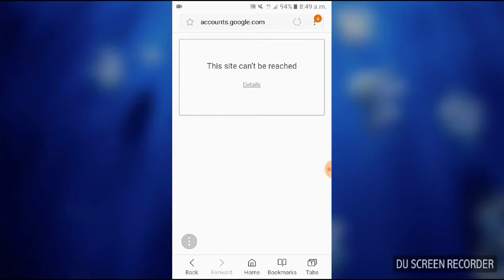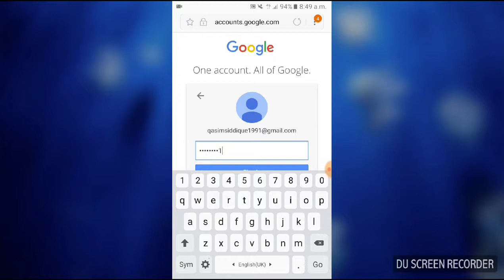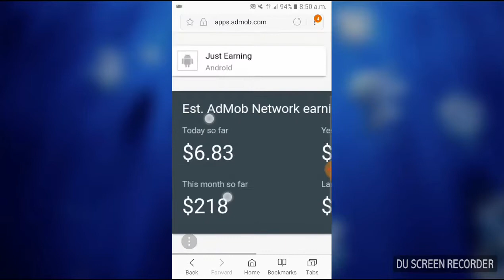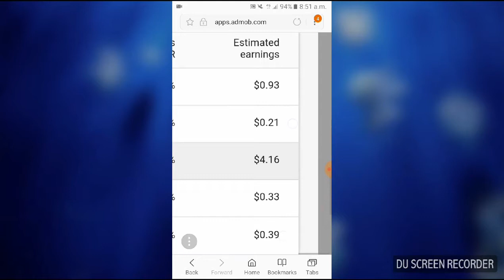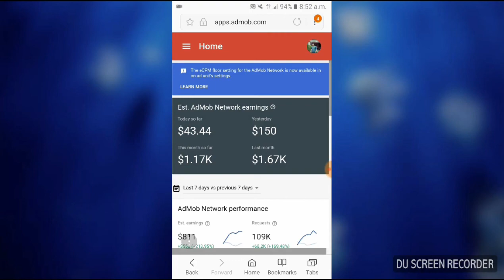AdMob High CPC Proof 1 Click 4$ The QSN Channel